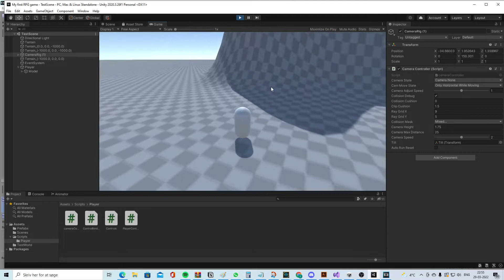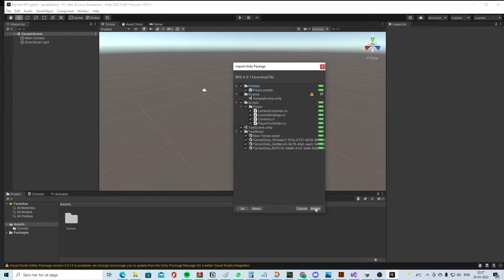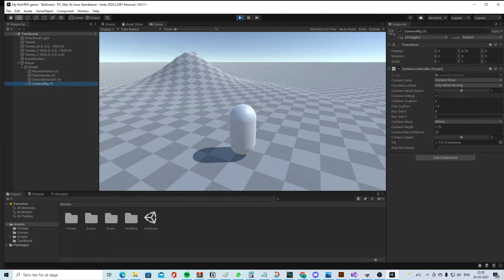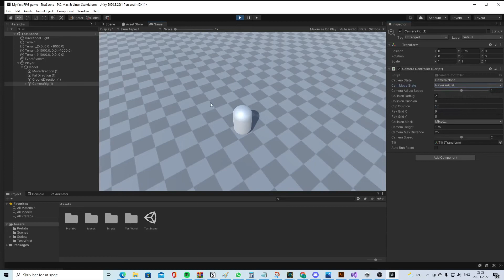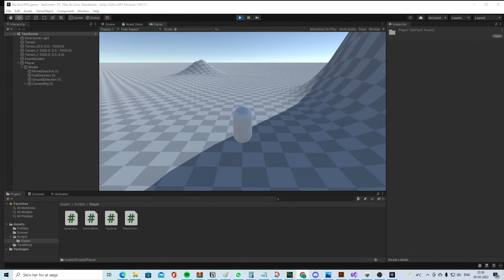Unity RPG series Player Movement and Camera controller import Part 0.5 (Start point 1)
In this video, we will start importing the player controller and camera controller made Soupertrooper (Approved by him)

We will from there build on it.

It´s possible to start at various starting points.
Part 0.5
Part 17
Part 30